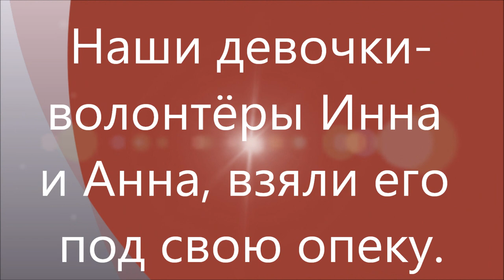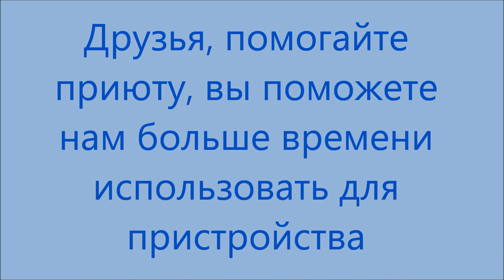Счастливая история Персика - Боя.The Happy Story of Peach Boy